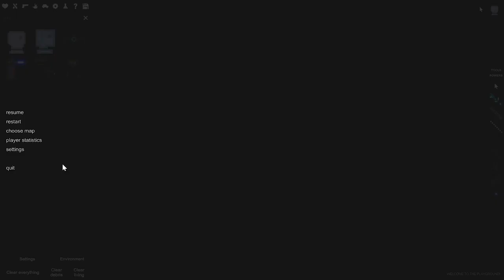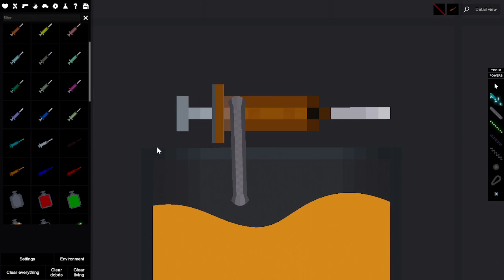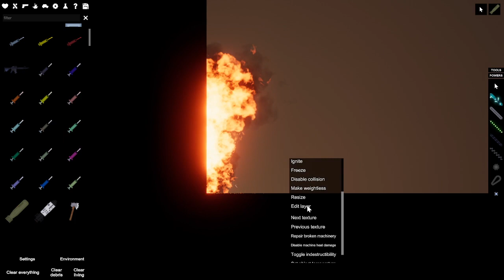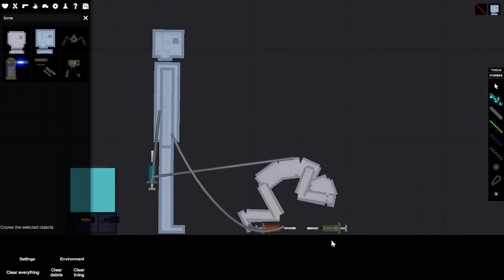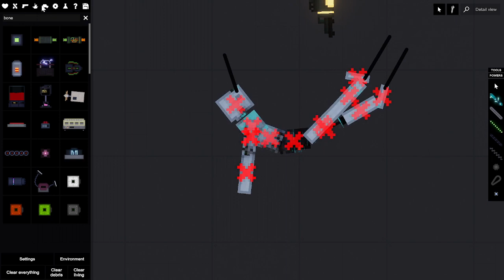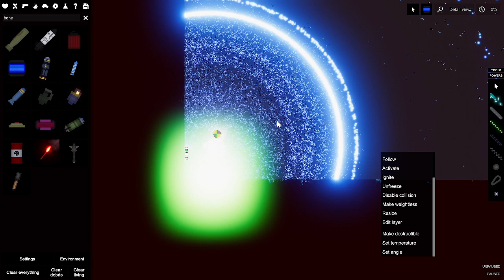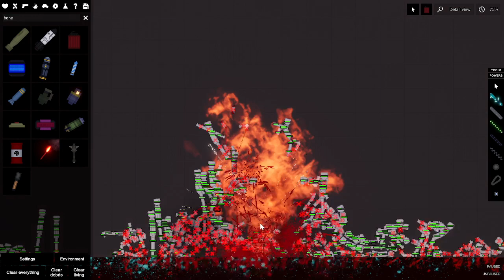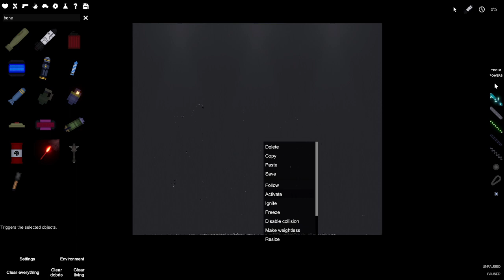i finally got to upload a people playground video